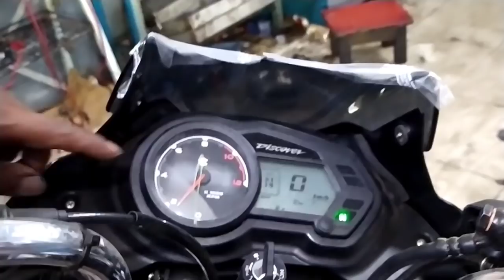সকালবেলা বাইক স্টার্ট দেওয়ার পর পিকআপ দিলে বাইক বন্ধ হয়ে গেলে কোন কাজটি করবেন দেখুন।